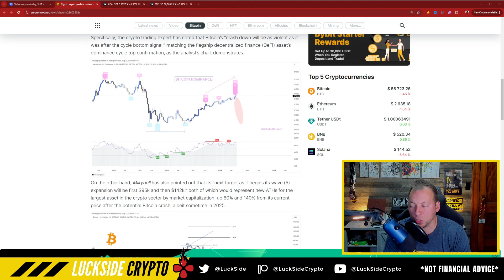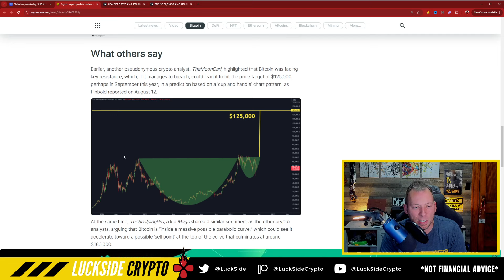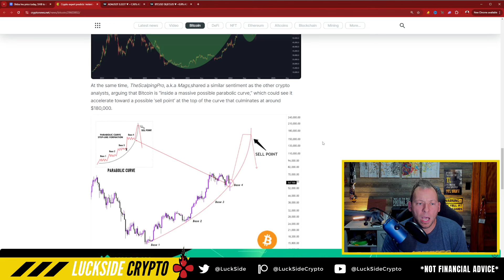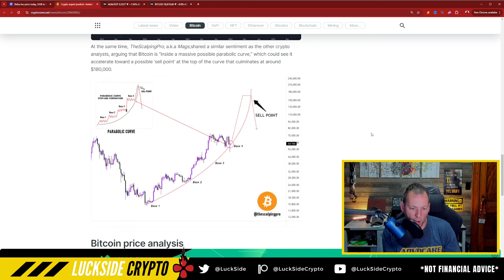CRYPTO EXPERT PREDICTS "VIOLENT CRASH" AHEAD!!! NOT WHAT YOU THINK!